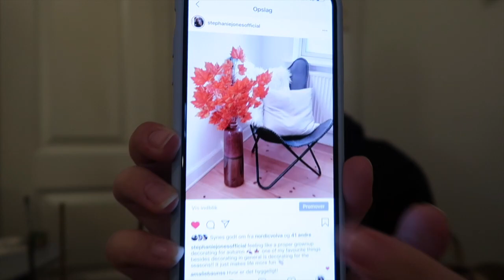Hamborg Haul | Tkmaxx, Primark, Julepynt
▼▼ ÅBEN FOR MERE INFO ▼▼

BUSINESSKONTAKT

KAMERA OG REDIGERING

Redigering : iMovie & Final Cut Pro X